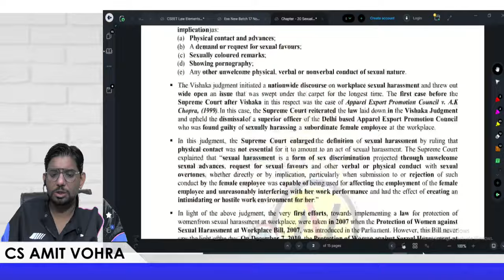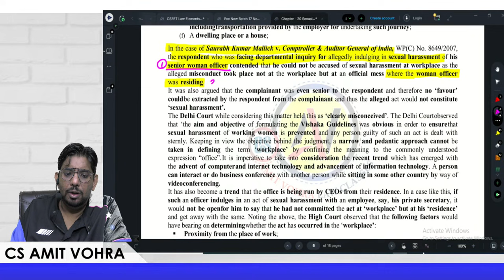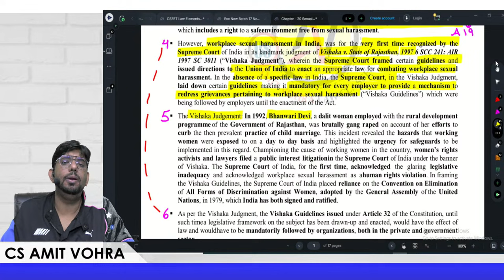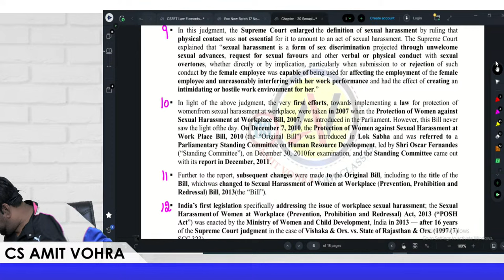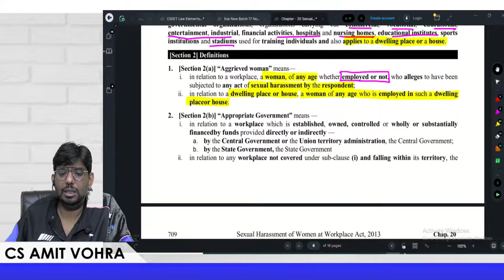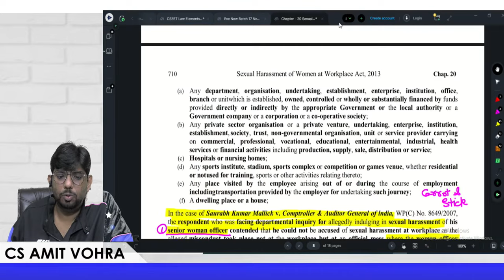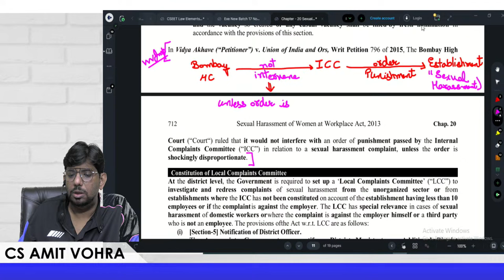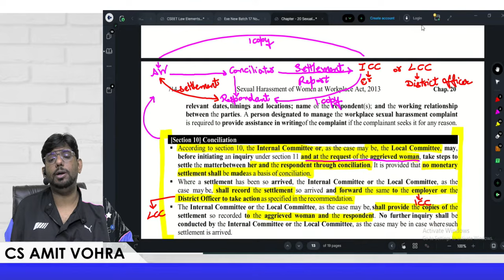Labour Laws | Sexual Harassment of Women at Workplace Act, 2013 (L-1) CS Executive & CS Professional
Hey Future Company Secretaries! 🙋‍♂️

Welcome to this enlightening lecture on SBIL and Sexual Harassment of Women at Workplace Act, 2013 (Lec-1) with CS Amit Vohra. In this session, delve into the intricate aspects of SBIL and gain a comprehensive understanding of Sexual Harassment of Women at Workplace Act, 2013 (Lec-1). CS Amit Vohra, a seasoned expert in the field, simplifies the complexities and intricacies associated with Sexual Harassment of Women at Workplace Act, 2013 (Lec-1), making it an enriching learning experience for CS aspirants and professionals alike.

🚀 Introducing Our New CS Executive Batch -
SHIKHAR 6.0 Batch for CS Executive Module-1 June'24 & Dec'24 Preparations📚

Get ready to ace your CS Executive exams with our power-packed new batch! Led by top-notch educators, we're here to guide you through the complete syllabus of Module 1, including Company Law, JIGL, SBIL, Acc and FM, and Module 2, covering CMSL, ECIPL, and Tax Laws. 🎯

SHIKHAR 6.0 Batch for CS Executive Module-1 & 2 June'24 & Dec'24 Preparations👇🏻📚✅

🗓️ Schedule:

📌 Live Classes with Renowned Educators
📌 Special Doubt-Clearing Sessions

Note: Further classes will be added later, join this batch of those who are preparing for upcoming CS Executive Exams

🌐 Language:
Classes are conducted in Hindi, with comprehensive notes provided in English, ensuring a seamless understanding of complex concepts.

📚 Highlights:

- In-Depth Interpretation of the Bare Act
- Visual Aids like Charts for Enhanced Learning
- Extensive Practical Problem Discussion in Live Classes (Case Studies)
- In-depth analysis of Over 250 Case Laws (Judgements)
- Dedicated Sessions on MCQs
- Exclusive Solving of Past Year Papers in Series Format
- Rigorous Evaluated Test Series
- Clear and Comprehensive Conceptual Understanding

🚀 Why Enroll?
This batch is your ultimate solution for comprehensive CS Executive preparation. From direct interpretations of the Bare Act to detailed case law discussions and practical problem-solving, we leave no stone unturned to ensure your success.

Join us on all the platforms 🤝